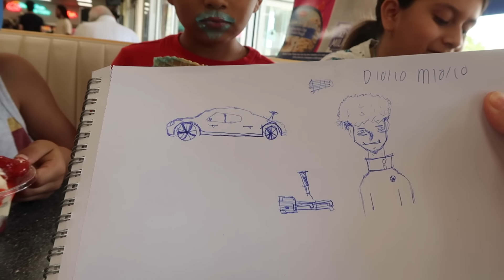Nos VAMOS A LA LAGUNA🏊‍♂️+ Me Dieron los RESULTADOS DE MI HIJA (MRI)+ LISTOS PARA CELEBRAR🇺🇸🎇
¿Quieres conectarte con nosotros?
★Instagram (Lupita) NUESTRAFAMILIATV
★Instagram (Josue) JOSUE_RDZ427
★Facebook NUESTRAFAMILIATV

📍Dirección:📍
LUPITA RODRIGUEZ (nombre a)

🔅El inicio y el final han sido creados por Cristy D.
Póngase en contacto con ella de ella en su interés

📌Para información sobre invitaciones personalizadas contáctame al📌